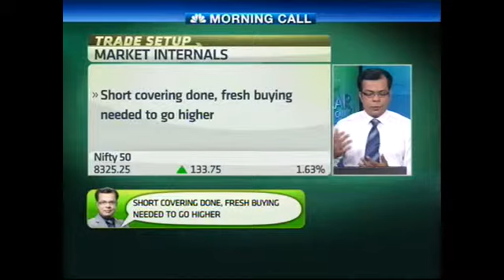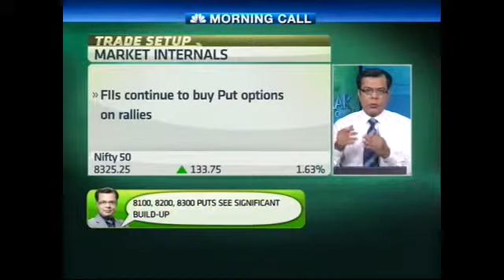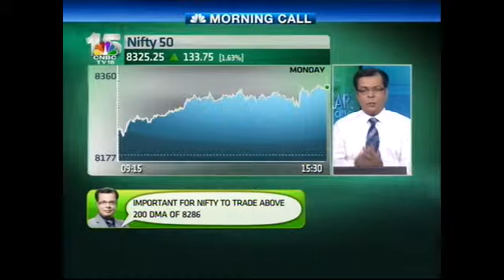says 8450, the important level to watch out for Nifty